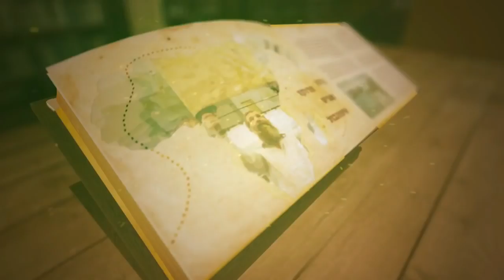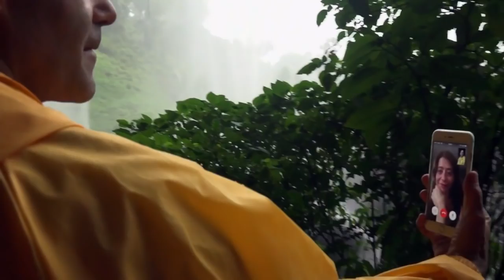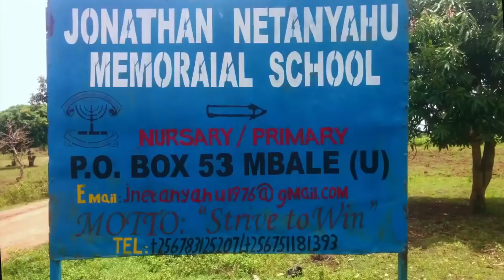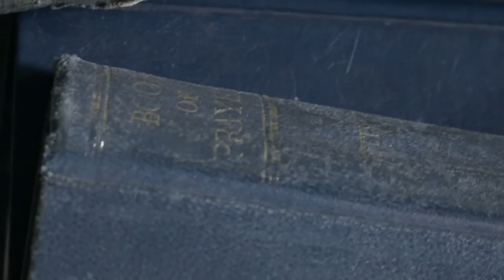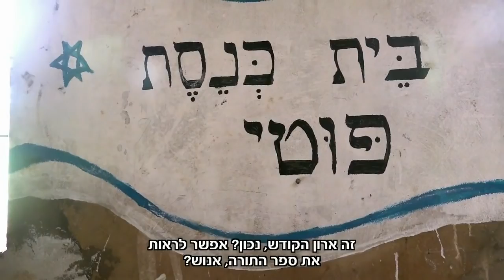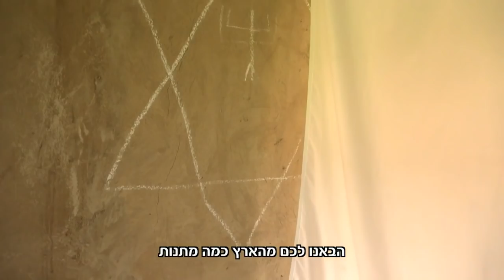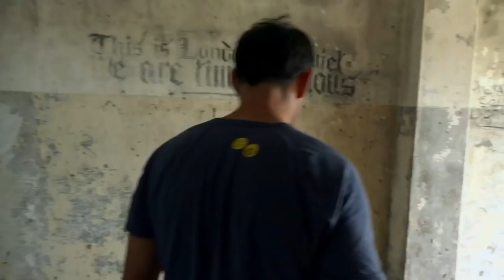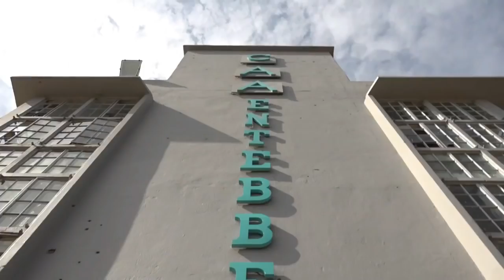יהודי עולמי פרק 13 אוגנדה חלק ב'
יש יהודים באוגנדה ! והיו יהודים באוגנדה...הרב בירנבוים ודני רופ משלימים את מסע החיפושים  בביקור מרגש בשדה התעופה אנטבה... סיפור של גאווה יהודית.